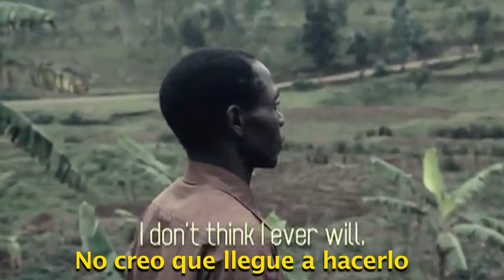Historia de un asesino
Un recordatorio increíblemente poderoso de que Jesús pagó el precio más alto por nuestros pecados y nosotros somos perdonados ... no importa el qué. Emmanuel asesinó a muchas personas en el genocidio de Ruanda. Esta es su poderosa historia de segundas oportunidades, contada en sus propias palabras.